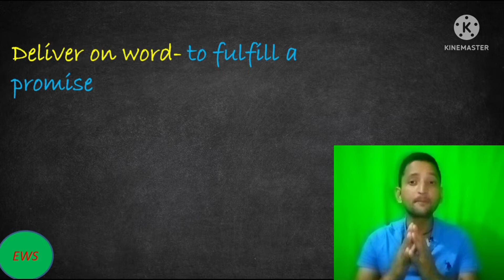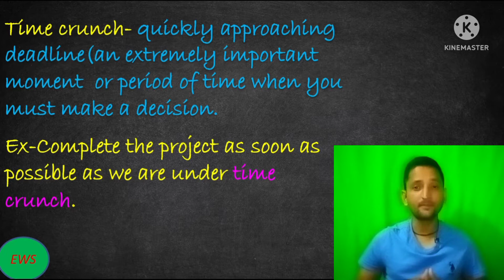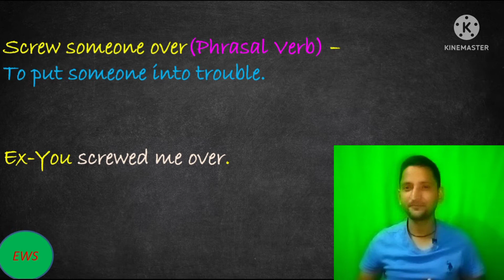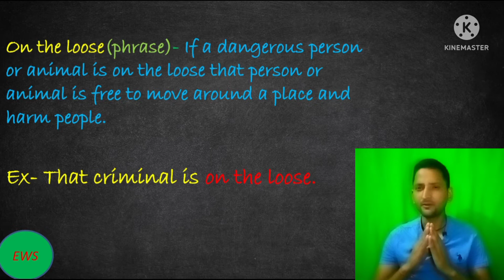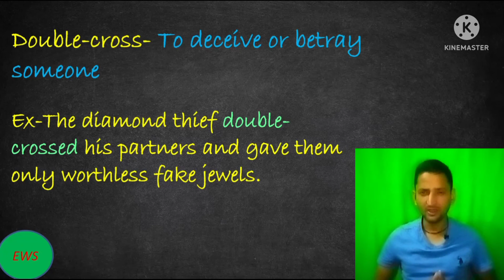Vocabulary & Phrases ||Spoken English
Hello friends,
This is Saurabh Sajwan.This channel has been created to help people learn and speak English.We upload the contents related to vocabulary,tense and other contents required to learn Spoken English.

Dear Friends,We also share contents on our facebook page related to spoken English.
I request you to join that as well.